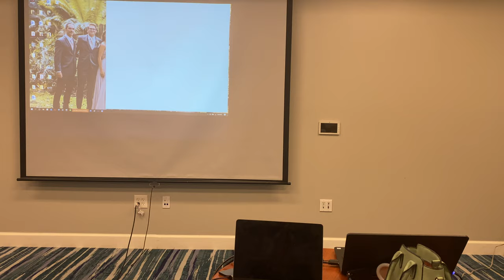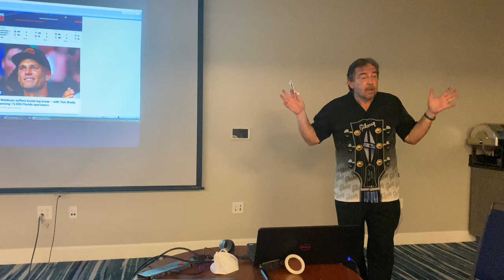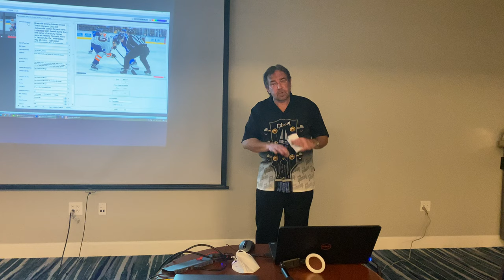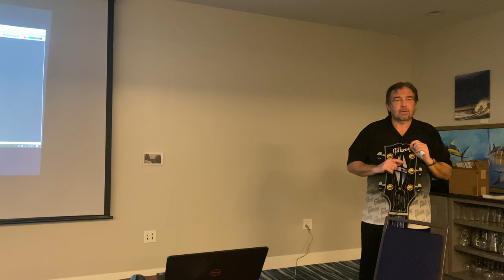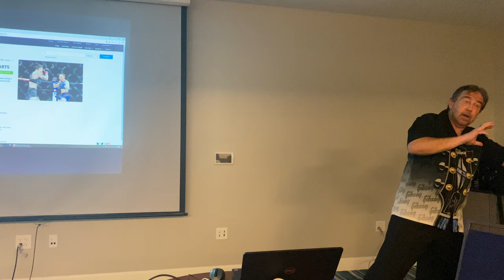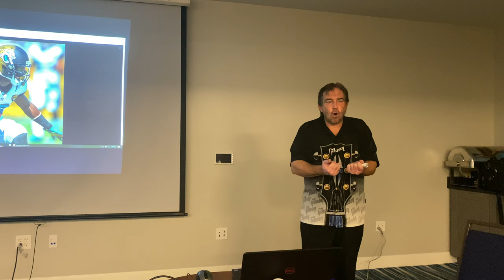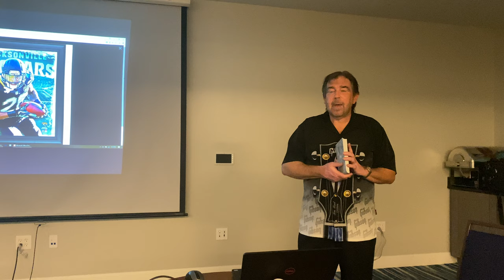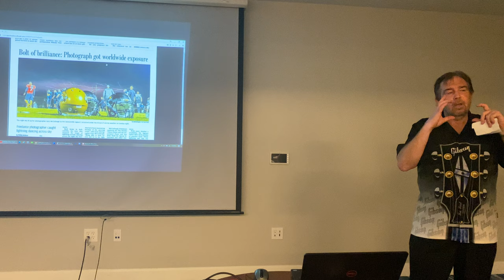May In-Person Meeting: “Sports Photography,” presented by Gary Lloyd McCullough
Gary Lloyd McCullough has 25 years of experience in news production, radio, print and television, He has spent the past ten years exclusively as a photographer. His clients include Sports Illustrated, Universities, NCAA conferences, celebrities, corporate PR firms, professional athlete managers, Florida Times-Union, Tampa Bay Times, The New York Times, Miami Herald, Associated Press, Reuters and CBS Sports.
One of Gary's images was chosen by Sports Illustrated for their Pictures of the Year: 2014 and another photo was chosen by CNN for their The Year's Best Sports Photos for 2019. Gary is the official team photographer for the Jacksonville Icemen professional hockey team.